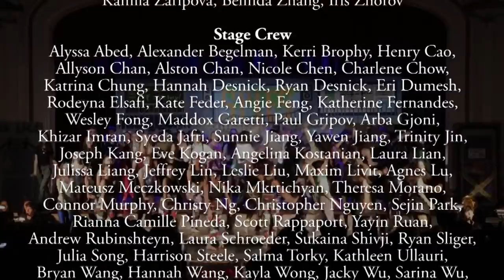JFV iSPY - Staten Island Tech HS (SING 2019)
SING is a competition between two student made musicals. Each team is comprised of an upper class and a lower class. Together, they write, direct, choreograph, and create an entire musical with five months.

This is JFV's (Junior Freshmen Victory's) show called iSPY. The SPIES (Secret People in Extreme Secrecy) Agency is failing due to their lack of missions and agents. They're at their weakest and Charlie wants to take over to make his spy agency the best in town. Will Claire and the other new recruits be able to save SPIES and defeat Charlie?

Staten Island Technical High School is granted permission to use this video for non-commercial purposes.

Videographer - Johnny Chin
Video Producer - Jacquelyn Chin

Directors - Julia Aid, Hannah Fearns, and Julia Unger
Choreographers - Matti Angelides, Arielle Lipnitsky, and Iris Yau
Liaison - Vincenza Deserio
Musical Directors - Robert Grande, Fabia Mahmud, Ryan Patino, Christopher Turano
House Manager - Antonio Manto
Stage Managers - Bryan Boyd, Diego Coello, Michael Lobatch, and Michelle Wang
Set Designers - Allyson Chan and Sarina Wu
Playwrights - Matti Angelides and Vincenza Deserio
Lyricists - Jacquelyn Chin, Julianna Torres, and Ashley Varghese

Charlie - Lucas Socol
Nathaniel - Max Mitrofanov
Claire - Mariana Weaver
Suzie - Julianna Torres
Olly - Steven Mantello
Willow - Sasha Lugina
Grace - Vincenza Deserio
Rob Er - Ryan Day
Hal - Daniel Cho
Tara - Alyssa Simone
Tangent - Cristina Diaz
Giovanna - Matti Angelides
Sine - Nicole Samoylovich
Cosine - Emily Zhivotovski
Talia - Jacquelyn Chin
Olga - Emilia Kwasniak
Kim Possible - Cindy Belaj
Gunter - Sofia Revich
Pink Panther - Kelly Chan
Sherlock Holmes/Vocalist - Lakshmi Rao
Roger Over - Benjamin Evelson
Heely Kid - Peter Smirnov
Clout Kid - Steven Shi
Dancer 1 - Arielle Lipnitsky
Opera Singer/Vocalist - Christina Antypas
Dancer 2 - Nika Imamberdieva
Tap Dancer - Sarah Vafiadis
Ensemble Vocalist - Olivia Leung

SING Advisor - Heather Brown
Assistant SING Coordinator - Linda Accarino
Crew Advisor - Raymond Ferrigno
Musical Advisor - Robert Rams
Technical Advisor - Michael Van Buren
Vocal Coach - Erica Umhoefer